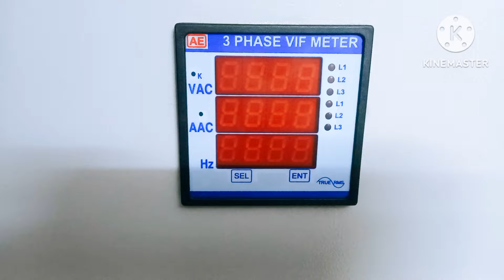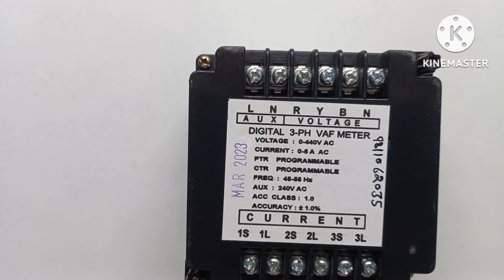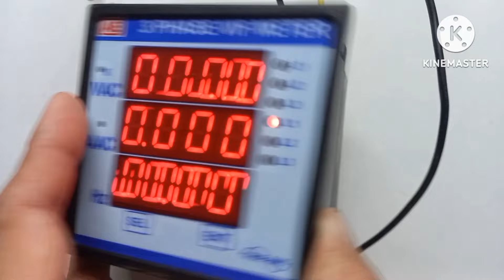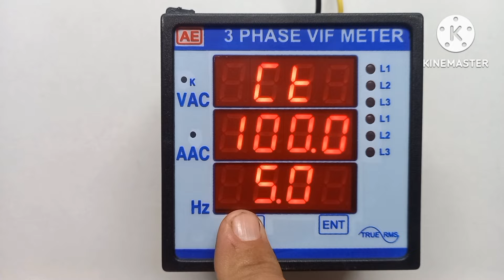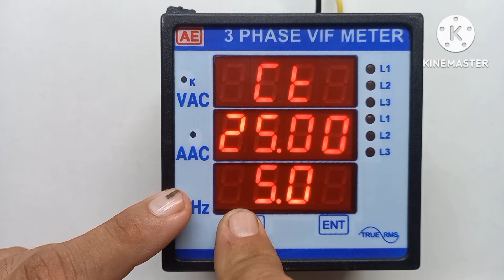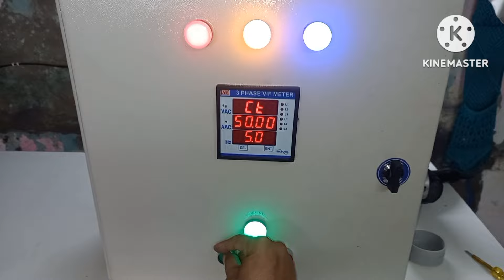रेल गाङी के कम्परैशर की मोटर का starter